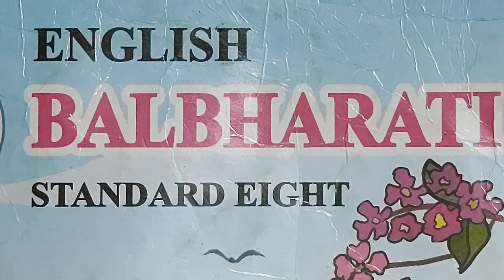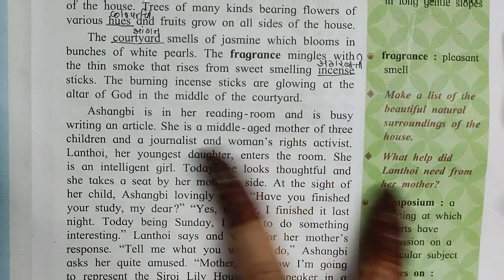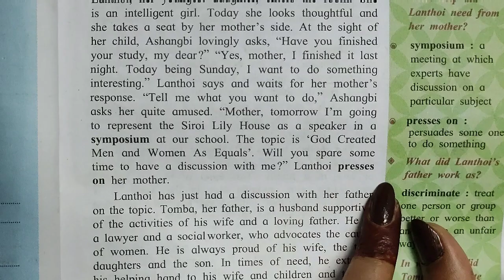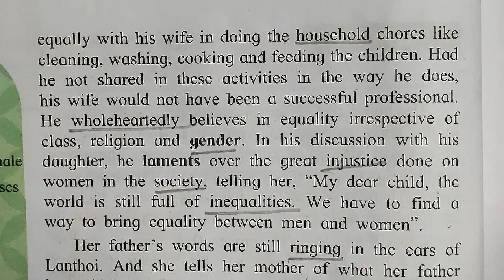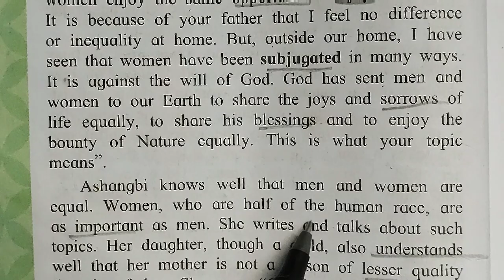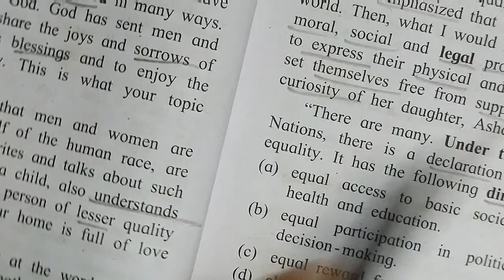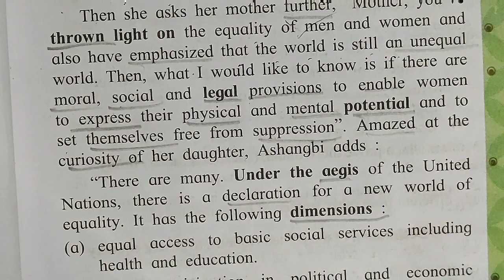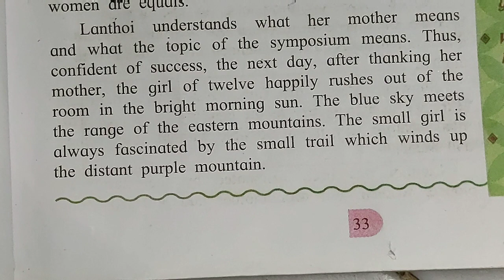8th std, ENGLISH 👍 2.2. NATURE CREATED MAN AND WOMAN AS EQUALS 🤩 VERY EASY EXPLANATION IN HINDI 🙏